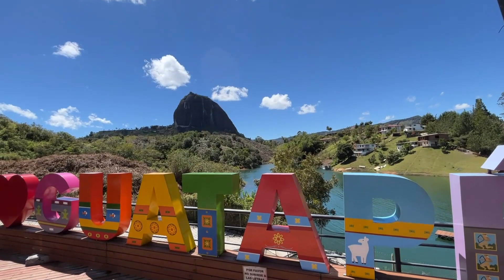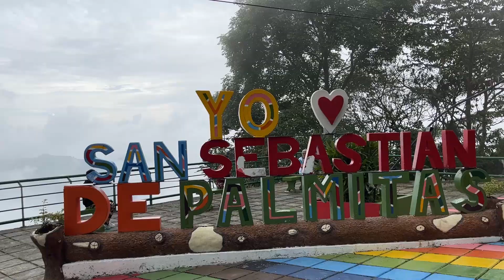Kolumbie | když přijela Barča 👫